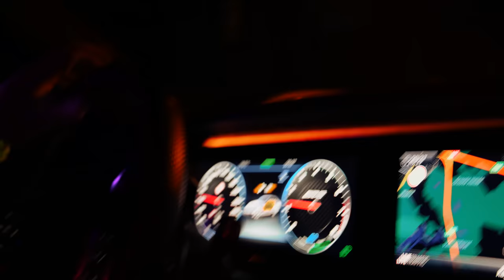TURBO-TEAM - Bob Gepakt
Muziekproductie: RWM Studio
Videoproductie: JW Multitainment
Originele track: Donnie & René Froger - Bon Gepakt
Tekst & Muziek origineel: Leon Palmen, Donald Scloszkie
Teksbewerking: K. van der Vorst, J. Strauven
Label: D.E.A. Records
Plugging & Promotie: D.E.A. Records
Speciale dank: Johan Vlemmix & Jan Biggel

TURBO-TEAM boeken?